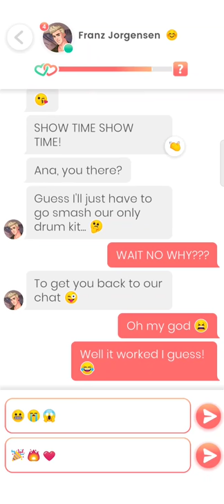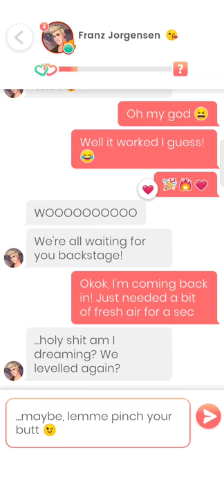Franz Jorgensen #24 💎 Lovelink 🔥💗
Sorry, still practicing my English, but very good at other things

New to the area - will fill this in more when i get settled 👍 show me your favorite spot and i show you something you never seen…